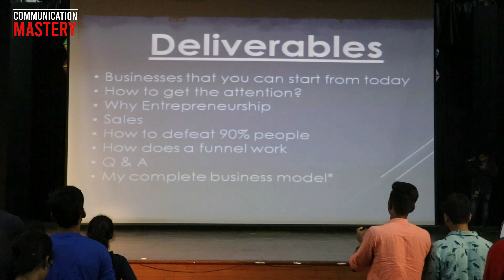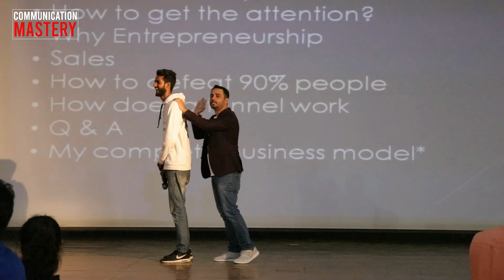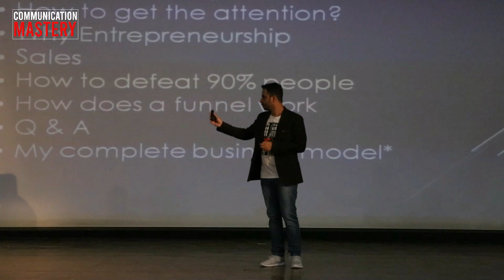Keynote session at DAVV Indore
- Here's the link for you to enroll for the most comprehensive mentorship program on the planet.

I love empowering the audience and adding value in their lives.

In this video, you'll learn:

1.) How to defeat 90% people

3.) Hustle

4.) Push hard

5.) The art of giving more

6.) Overdelivering

Love & respect
Rahul Bhatnagar